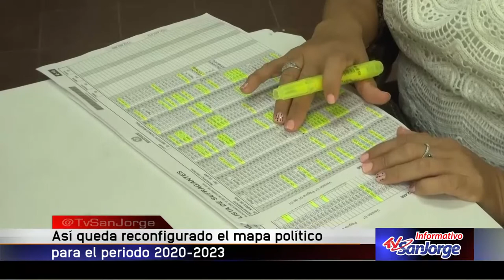Así queda reconfigurado el mapa político para el período 2020-2023